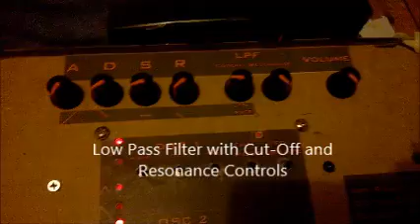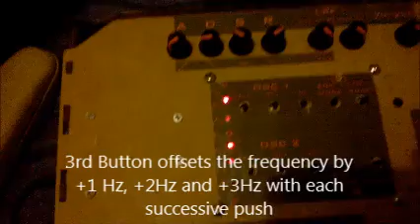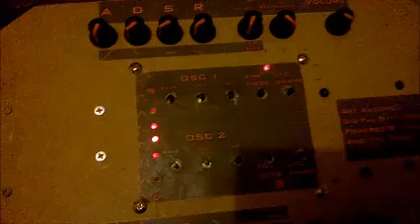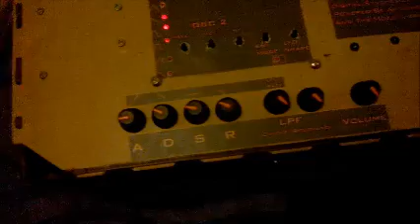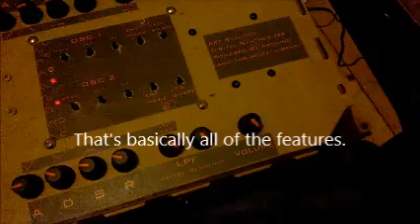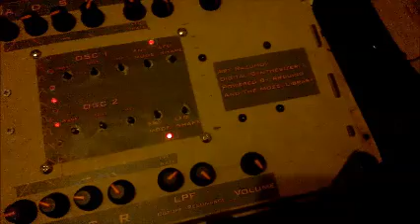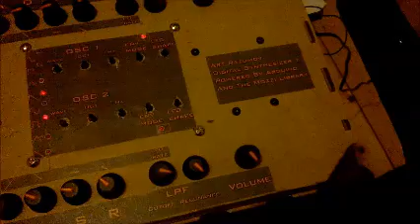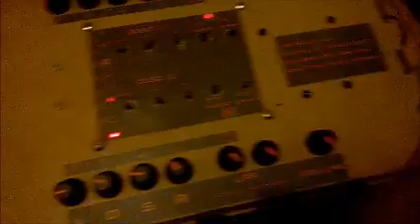Arduino Mozzi Synthesizer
Third Year College Project, Music Technology and Production
This synthesizer uses 2 Arduino Unos with MIDI Shields. The Mozzi synthesis library is used to mimic analogue synthesiser features like envelopes, oscillators, filters and LFOs. Big thanks to Tim Barrass for this library. Also thanks to e-Licktronic synth creator for giving me the idea. The code has been modified from the e-Licktronic synth. Another thanks to Fakebit Polytechnic for ideas  and Portamento code (and suggesting the Rockband keyboard).
Sorry about the video/audio problems, I don't have a good enough camera or computer to render the video.